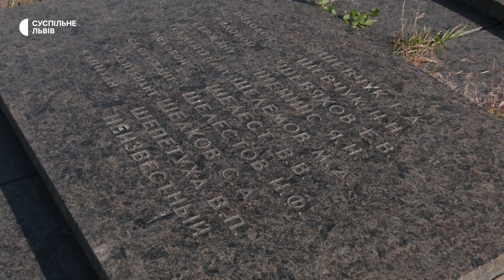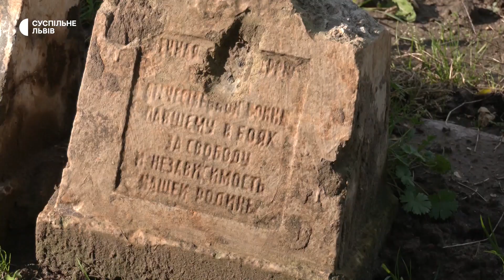На Марсовому полі відновили роботи з ексгумації давніх поховань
У Львові розпочали черговий етап з ексгумації радянських поховань. Зараз на цій території – так званому Марсовому полі – ховають військовослужбовців, які загинули у російсько-українській війні. А останки НКВДистів та солдатів радянської армії перепоховають на інших цвинтарях.